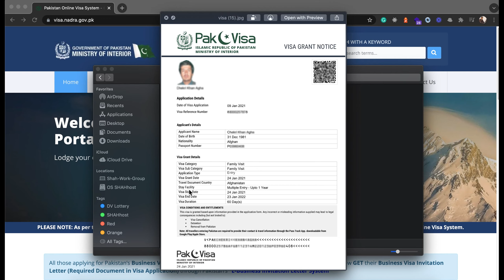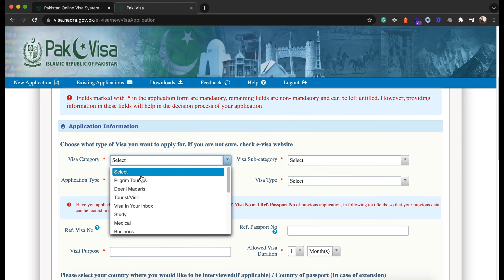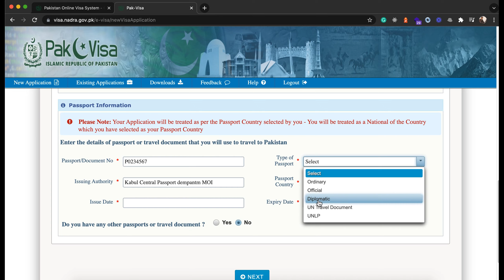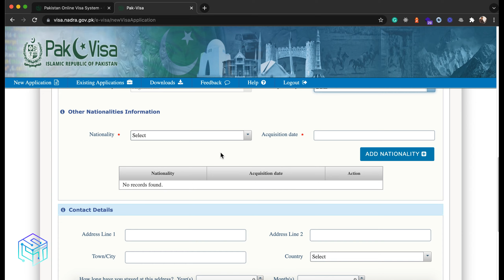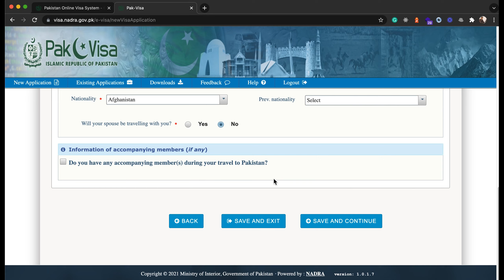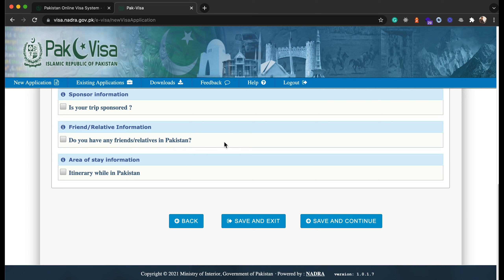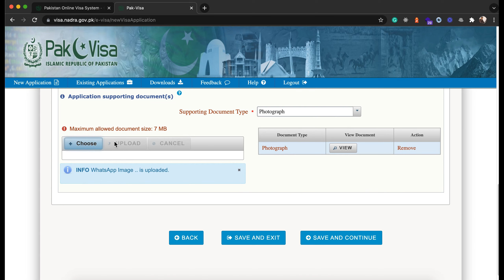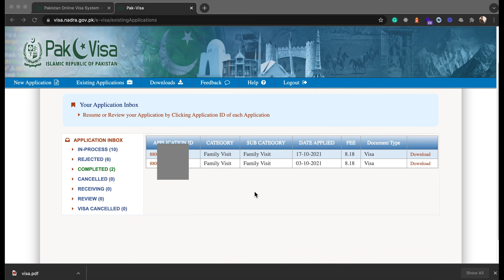How to get Pakistan Online visa د پاکستان آنلاین ویزی څنګه تر لاسه کړو مکمله لارشوونه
اوس کولای شی چی د پاکستان ویزی په آنلاین سره تر لاسه کړی پورته ویډیو کی مو ټوله لارشوونه کړی شروع نه تر پایه پوره.

یادونه:
وروسته له اول د جنوری ۲۰۲۲ کال نه را پدی خوا هری ویزی ته باید ۸.۱۸ امریکایی ډالر فیس ورکړل شی د ماسټر کارټ له لوری.
فامیلی ویزیټ ویزا له ۴۵ نه تر ۶۰ ورڅو وخت نیسی او یو څل چی نوم لیکنه وشی بیا ورته نوم لیکنه نه کیږی باید همدی ته په تمه پاته شی.

How to get Pakistan free visa online